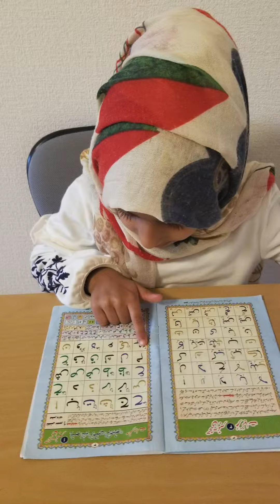December 7, 2020 learn the holy quran with azaima class 3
learn the holy quran with azaima class 3.
azaima life in japan